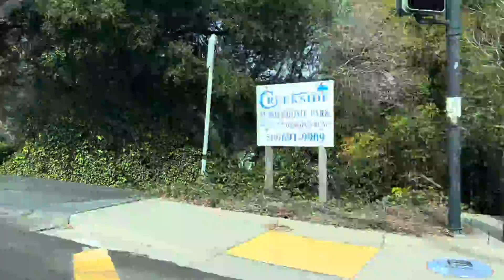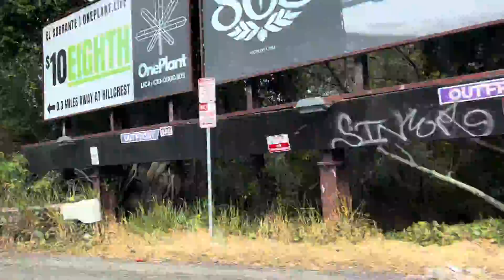Driving Through El Sobrante. Wed Feb 9,2022.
It’s a very beautiful town that has nice houses with big front and backyards.